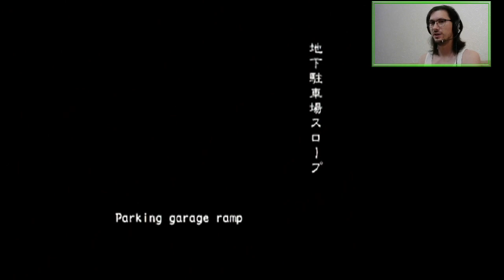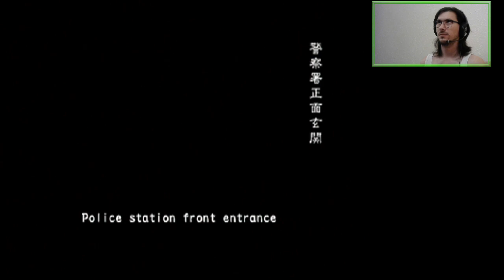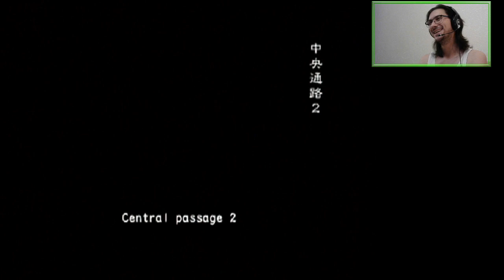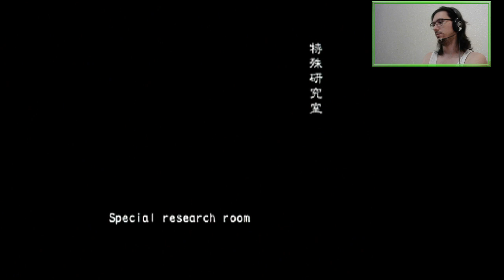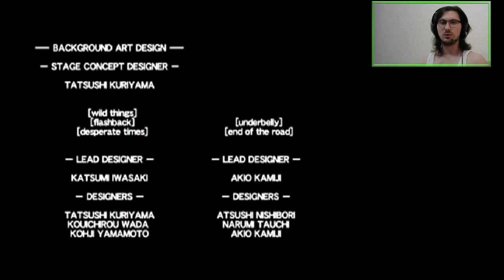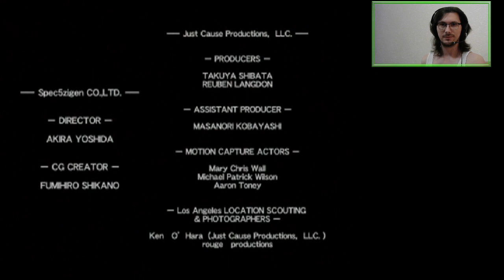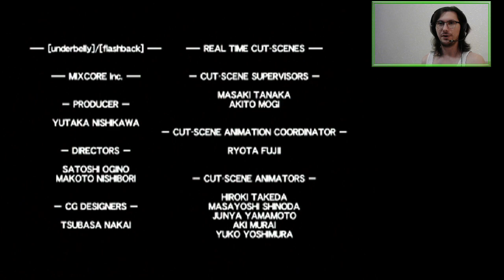A2Z: David King Part 2 (All Scenarios Online VH) | Resident Evil Outbreak: File #2 [PS2]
The plumber is flushed, then lifted away.

Featuring random Allyssa's random betrayal.